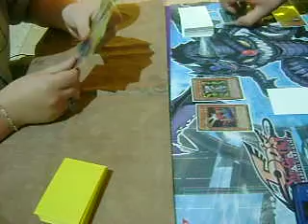Most Excellent Yugioh Duels: Pedro(Zombiesworn) Vs. Tyler Tadeo (Tadeo Stun) Game 2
Hey youtube here is Game 2.